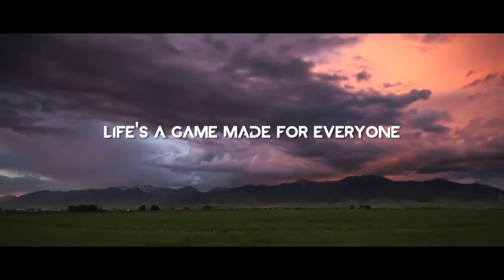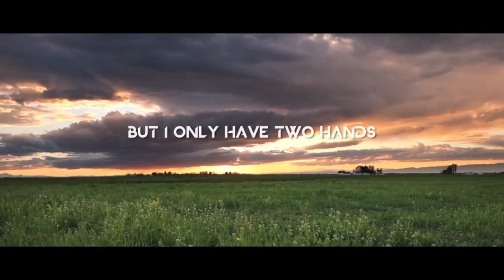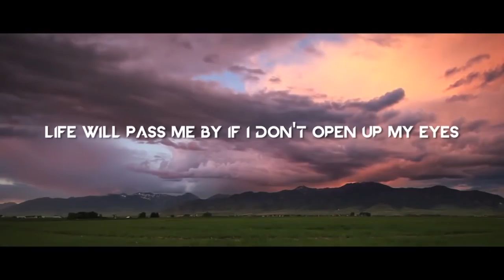Avicii - Wake Me Up (Lyric Video) [Official ◀♫ REVERSED music video HD]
Official ◀♫ REVERSED music video Avicii - Wake Me Up (Lyric Video) in HD

Released on Universal through PRMD.